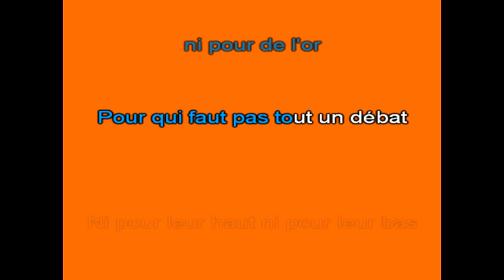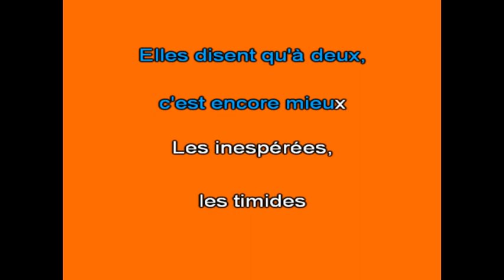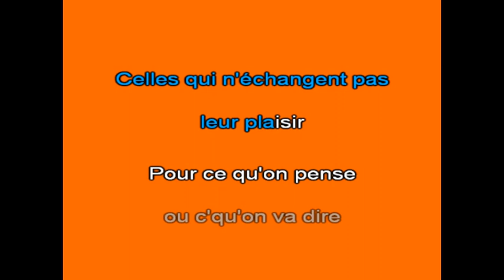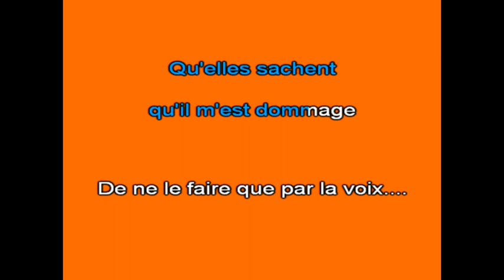Karaoké Filles faciles Jean Jacques Goldman